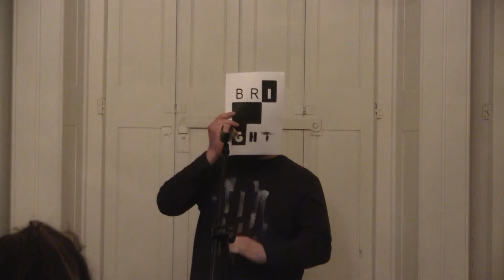Konstantinos Papacharalampos - European Poetry Festival : Austria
European Poetry Festival : Austria in London
Austrian Cultural Forum : April Wednesday 10th 2019

Three of Austria’s most groundbreaking contemporary poets c\me to London to present brand new collaborations with Britain-based counterparts. This special focus event paired some of the finest avant-garde and literary poets from both nations to perform works made for the night. An event to celebrate Austrian poetry and potential of collaboration in literature. Featuring Sophie-Carolin Wagner, Fabian Faltin, Frank Ruf & more

The evening was opened with solo readings by other European poets visiting for the festival including John Mateer, Tibor Hrs Pandur, Keti Chukhrov, Mathura, Konstantinos Papacharalampos, Maria Malinovskaya, Andreja Stepec.